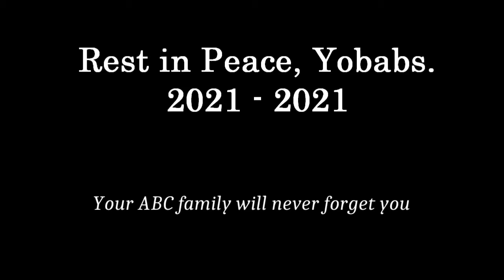ABC.Yobabs - A tribute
Oink oink.